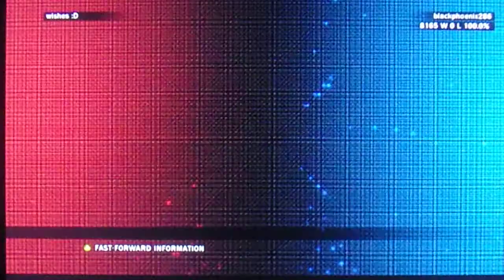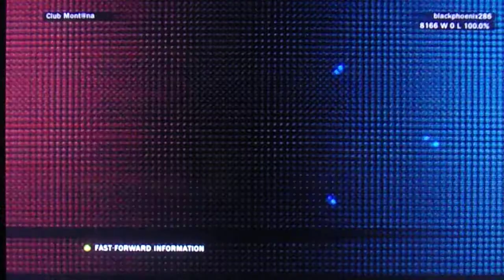TEKKEN TAG TOURNAMENT 2 BAEK DOO SAN SOLO ARCADE RUN